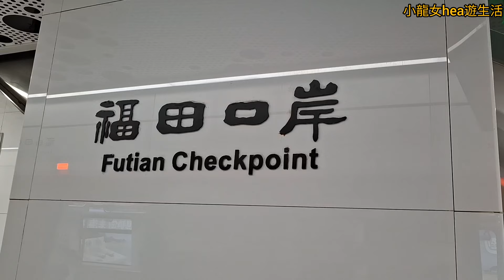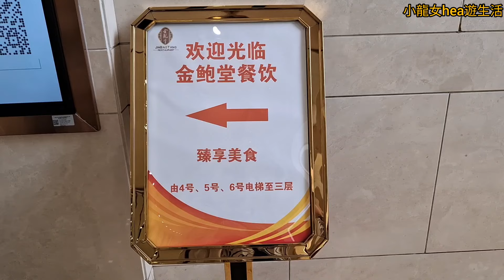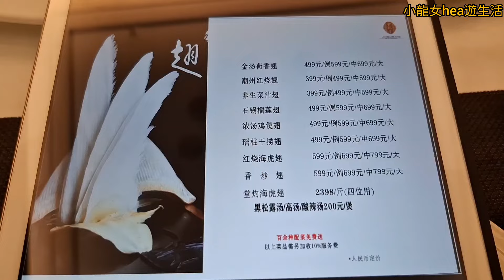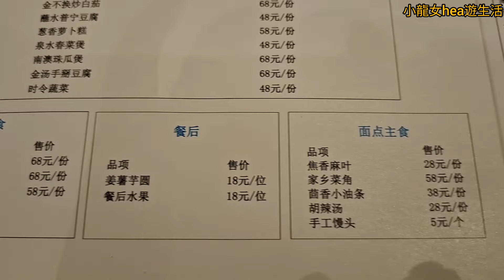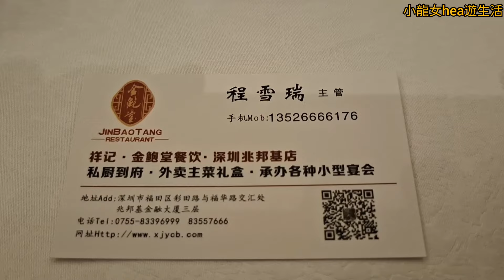深圳高檔餐廳 | 品嚐南非乾鮑 | 海參/魚翅/燕窩/佛跳牆 | 潮洲/河南菜放題 | 安格斯牛肉 | 煎焗鰻魚球 | 全私人包廂 | 金鮑堂 | 兆邦基金融大厦 | 10號線崗厦站F出口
金鮑堂 (深圳兆邦基店)
深圳市福田區彩田路與福華路交滙處
兆邦基金融大厦三層
(地鐵10號線~崗厦站F出口)
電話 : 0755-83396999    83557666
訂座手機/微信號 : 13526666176